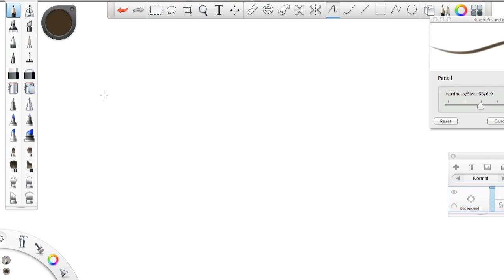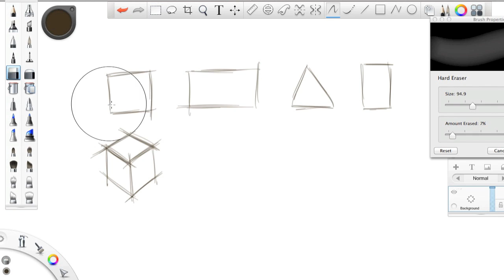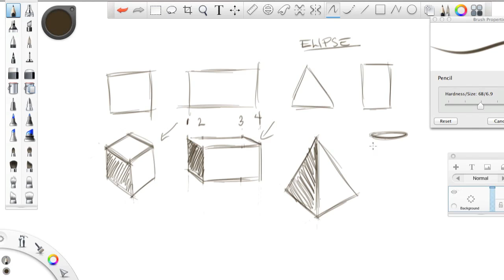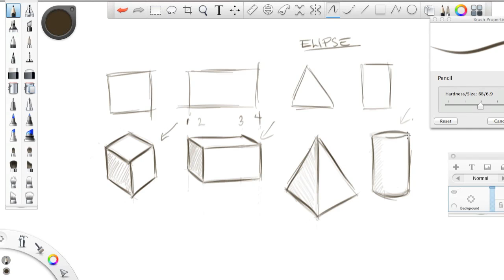3 Dimensional Shapes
To draw cartoons, a basic understanding of 3D shapes is necessary. Although, for an adult, this concept may seem second nature, for a child, between the ages of 6-9, wrapping their minds around the idea that the shape they are drawing is not a flat object can become a game changer.